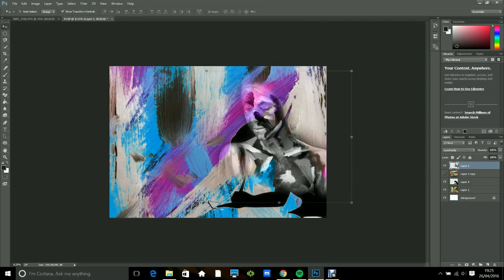JK Vector Experiment 2